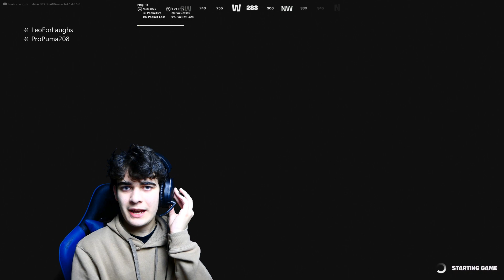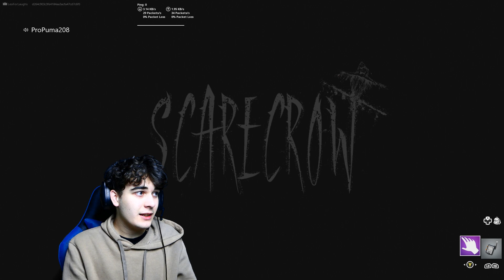The Scarecrow Is Alive!!!